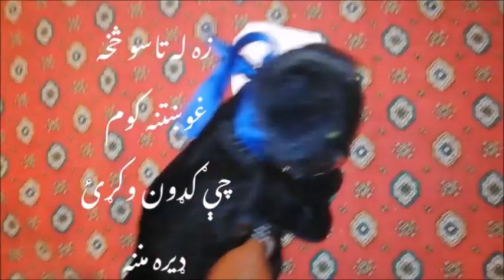Pa mina mina rasha ARIA Band Cover په مینه مینه راشه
Па мина мина раша